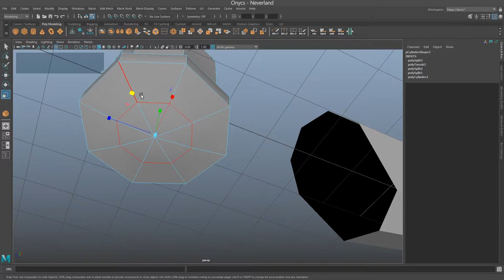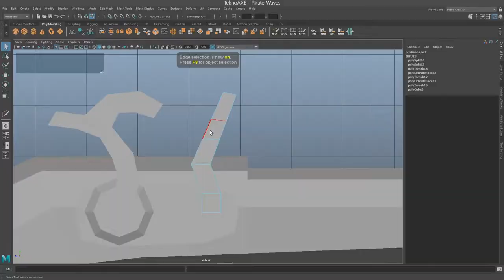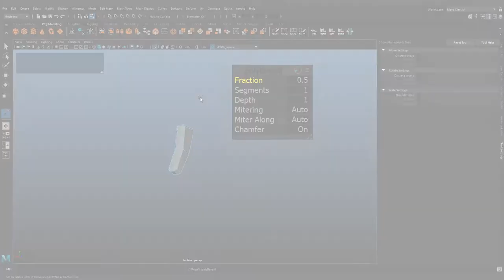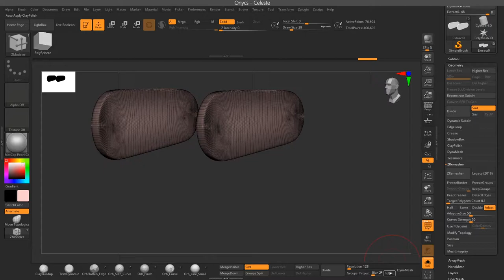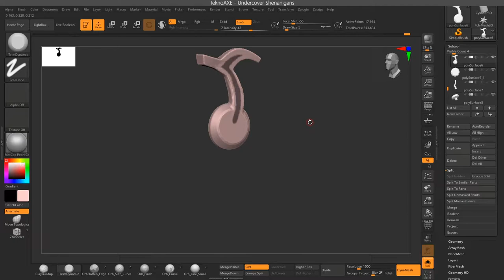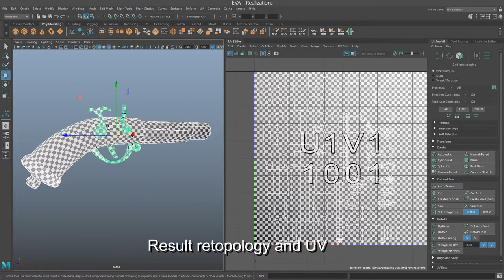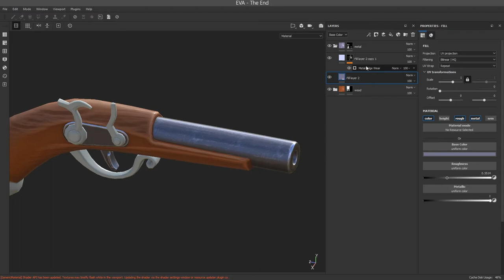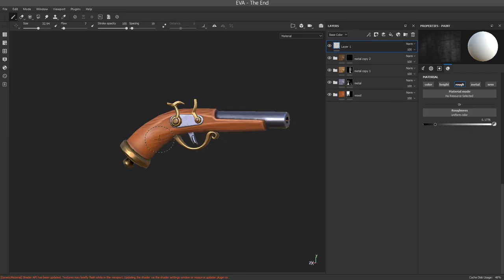Pirate Stuff #4 (Maya 2020, Zbrush 2020, Substance Painter)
Making of pirate stuff stylized asset for real time render apps with Maya, Zbrush and Substance Painter.